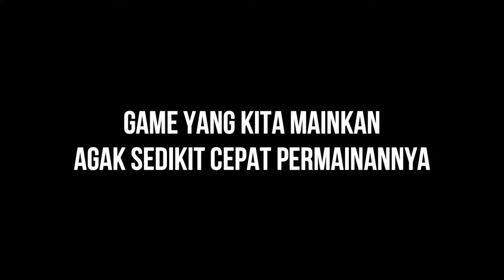Game ini susahnya level DEWA.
apakah lo bisa namatin game ini?